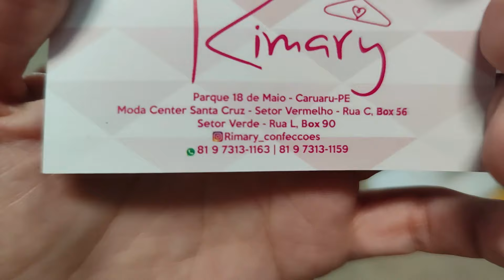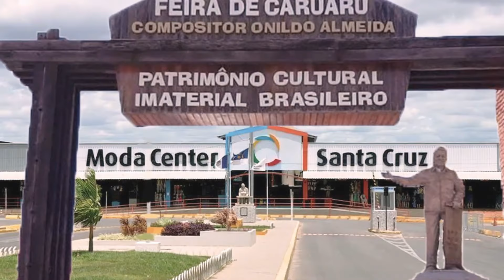COMPRE VESTIDOS, CASACOS MOLETOM E TSHIRTS DIRETO DO FABRICANTE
Olá amores, sejam bem vindos. Pra quem não me conhece me chamo Iral, e fiz uma pesquisa de calça no bengaline e t-shirt. Espero que gostem.